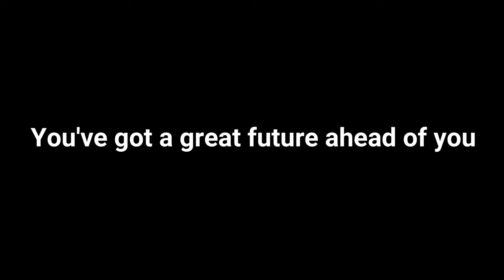My Visit to the University of Illinois Urbana-Champaign (UIUC)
This is a short video of the gorgeous UIUC campus along with some fun times with my brother. Being away from him during the semester has been the most challenging part of every semester, so when I got the chance to visit him, I immediately took it. It was a great time and the weather was absolutely beautiful, which added to the experience.